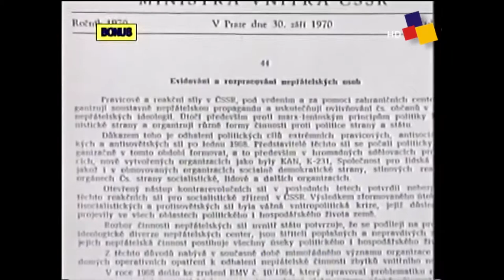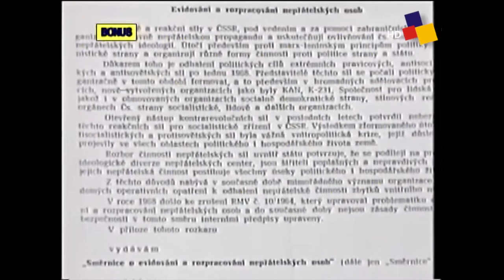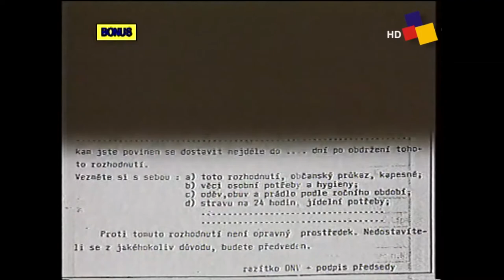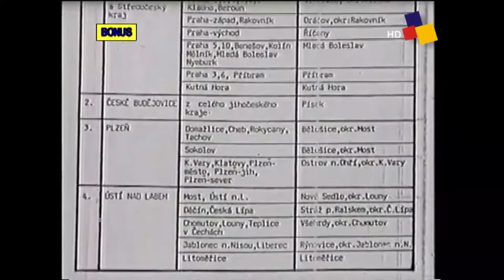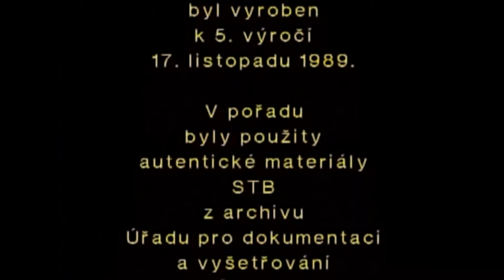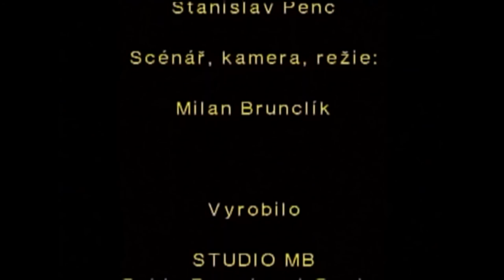PLUS MINUS 30 : KONCENTRÁKY NORBERT OTEVŘENÉ DO LISTOPADU 1989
Seriál hledající klady i zápory uplynulých třiceti let od Listopadu 1989 zahajujeme šokujícím dokumentem o estébáckých koncentračních táborech NORBERT.
Jejich ideu založilo komunistické vnitro po srpnu 1968 a Státní bezpečnost vytipovala kolem sedmi tisíc režimu nepřátelských osob. Tito lidé měli být při protirežimních náladách do 24 hodin zatčeni a deportováni do koncentračních táborů, označených krycím heslem NORBET.
Dokument Milana Brunclíka využívá tajného instruktážního filmu, který si STB nechala natočit za účasti dnes předních seriálových herců – například Václava Vydry – v roce 1985. Estébáci předpokládali s nástupem sovětské perestrojky lidové bouře i v socialistickém Československu a připravovali ozbrojené složky totalitní moci na genocidní postupy, ne nepodobné zvěrstvům ve fašistických koncentrácích.
Jeden z táborů NORBERT měl být i na pokraji Liberce uvnitř věznice Rýnovice-Minkovice.
Seriál PLUS MINUS 30 vzniká ve spolupráci s Českým rozhlasem Liberec, který krajově zacílené připomínky událostí a osobností uplynulého třicetiletí vysílá především v magazínu KULTURA POD JEŠTĚDEM každý pátek od 18. hodiny a v neděli od 11 hodin.
PLUSEM tématu koncentráky NORBERT je zastavení tohoto zrůdného projetu 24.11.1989.
MINUSEM zůstává fakt, že v kauze vykazující znaky nepromlčitelné genocidy, v níž figurují stovky estébáků, úředníků národních výborů a dozorců věznic, nebyl nikdo potrestán. Nad případem, který nebyl ani odborně historicky zpracován, zůstává řada otazníků a náš televizně rozhlasový seriál patří NORBERTEM k ojedinělým připomínkám nedávné doby, z níž by měl běhat mráz po zádech opravdověji než při napínavých detektivkách.
VYROBENO ve spolupráci s Českým rozhlasem Liberec
DRAMATURGIE : David HAMR
SCÉNÁŘ, KAMERA a REŽIE : Milan BRUNCLÍK
STOPÁŽ : 9,11 min., FHD 1080 50p 4:3, MONO